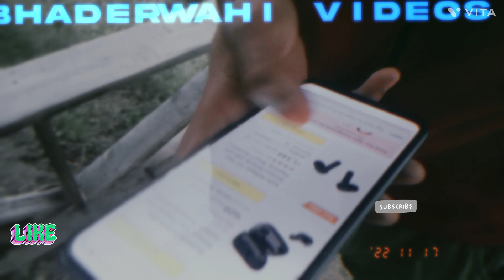||DHOKA BAAZ DELIVERY BOY 🧒|| @bhaderwahidramaking LIKE 👍SHARE SUBSCRIBE ❤️👍🙏❣️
MY 5th FACE CAM VIDEO ❣️🙏

FULL SUPPORT DIKHAO BHAI LOG

KOI SUGGESTION YA REPORT PLZ TELL ME ON COMMENTS

BHAI LOG